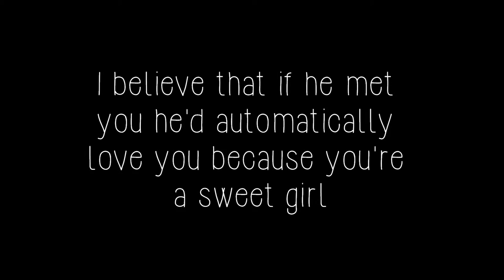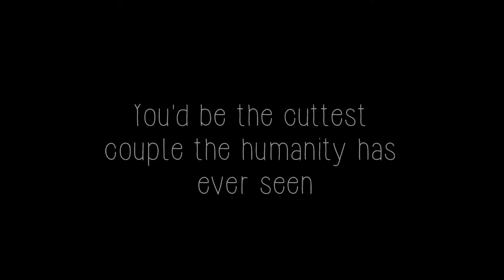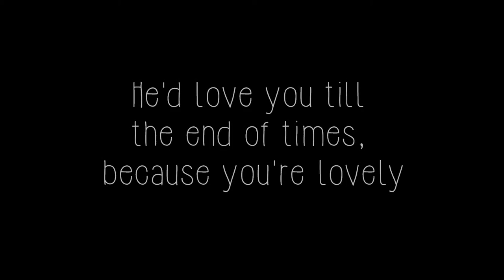Happy Birthday Marta!!